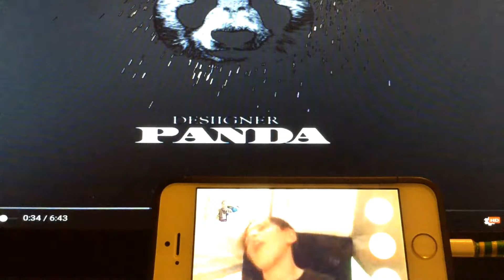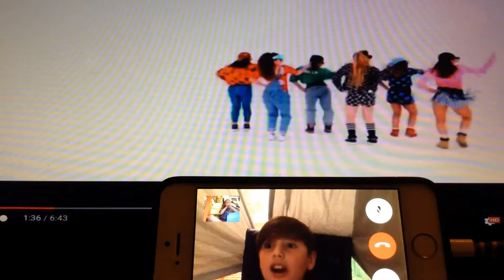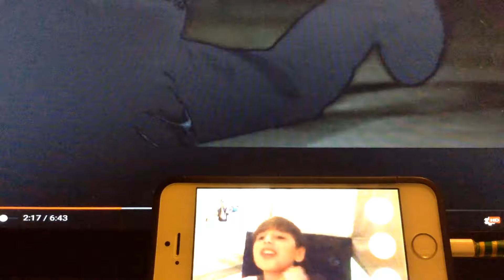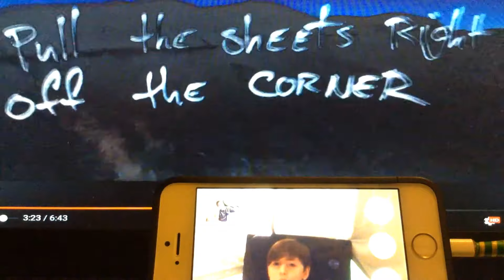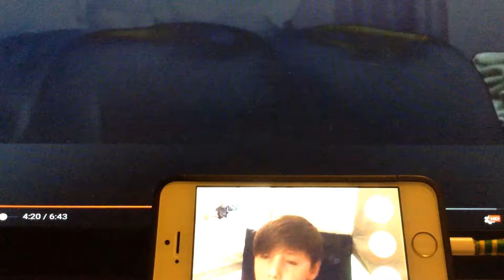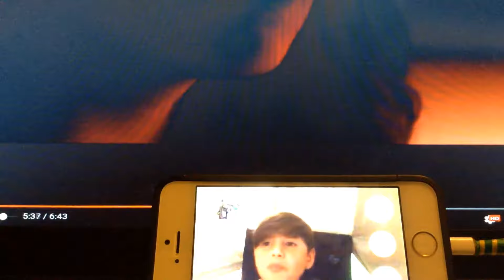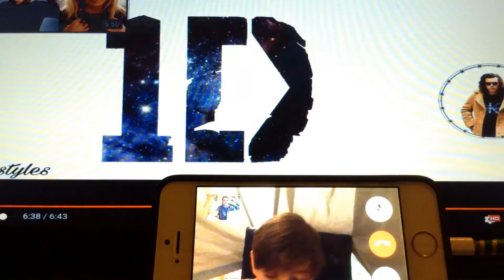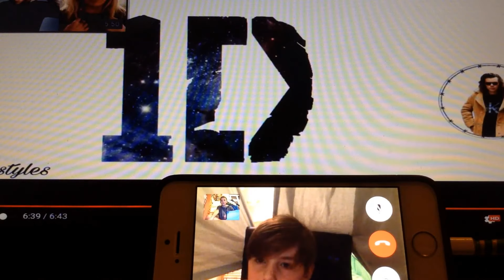AAHHHH!!! Try Not To Sing Along! #1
Hi lad fans! It is the time for our second challenge! BEHOLD...
The Try Not To Sing Along Challenge!